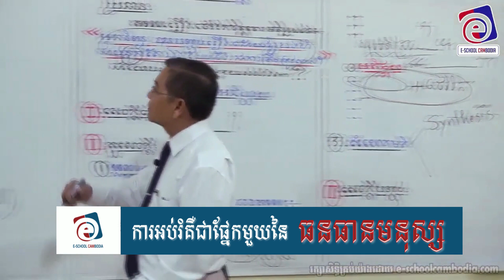ការអប់រំ គឺជាផ្នែកមួយនៃ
ត្រៀមប្រឡងបាក់ឌុប, ត្រៀមប្រឡងបាក់ឌុប2018,

ការសិក្សាបែបទំនើប
មិនថាអ្នកកំពុងស្ថិតនៅទីណា ឬក៏ពេលវេលាណានោះទេ

សូមអគុណ!